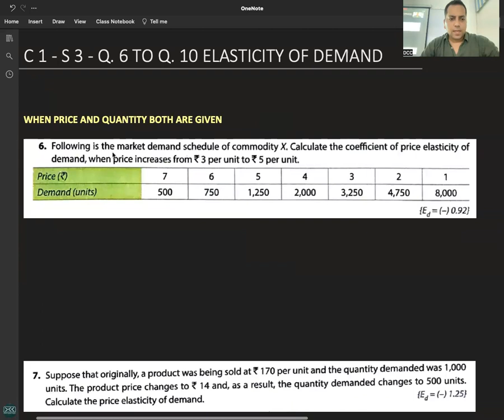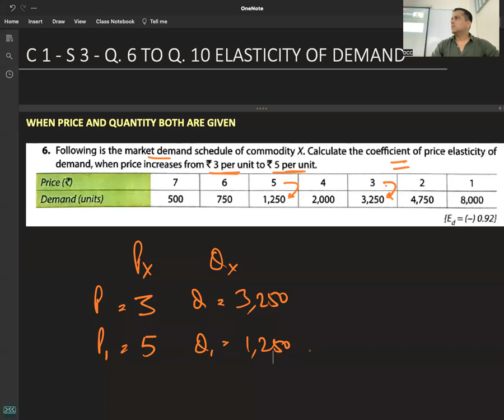C 1 - R 6 - Q 6 & Q 7 - NUMERICALS - ELASTICITY OF DEMAND